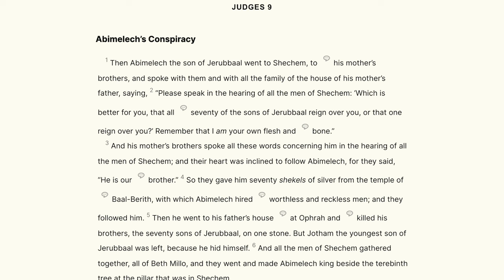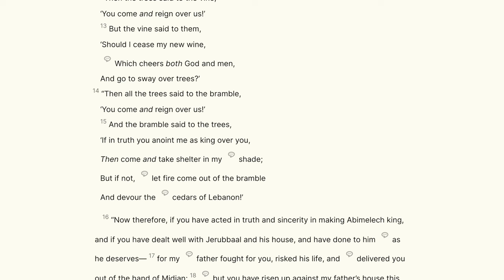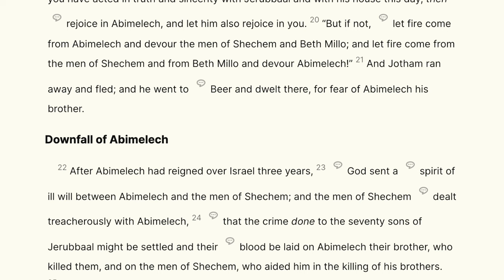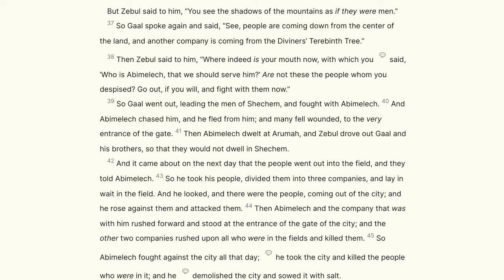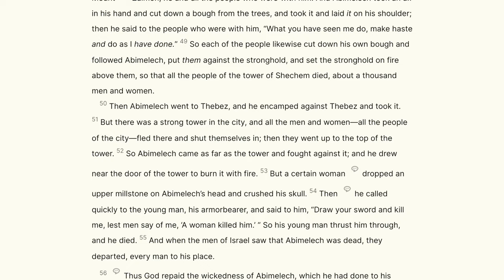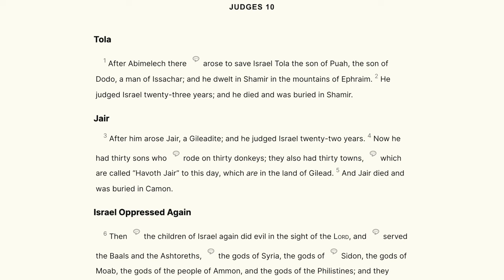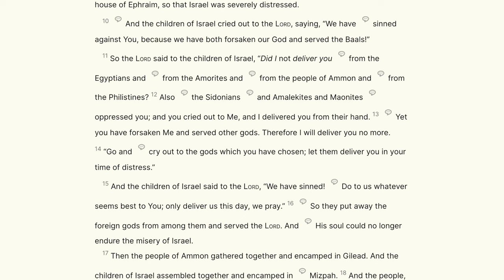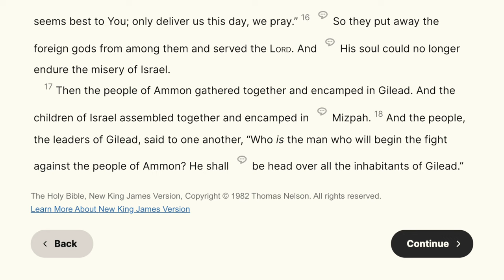BIBLE STUDY WITH ME! | Book of Judges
Today is Day 84/365 and we are studying Judges 9-10, where we learn/read about Abimelech's reign, the disobedience of Israel, and how the Lord is tired of their harlotry.

Anthony breaks down topics and important lessons from the bible and how to apply them to your daily life. The bible can be difficult to understand or stay consistent with so I pray this can be a resource for you as we read the bible in a year.